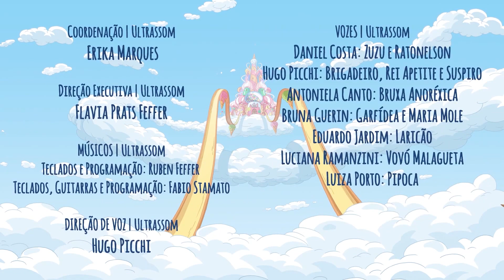Quantas BRINCADEIRAS ANTIGAS você conhece? • Zuzubalândia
O Rei Apetite resolve fazer uma competição diferente em Zuzubalândia. Ele e a vovó Malagueta resgatam várias brincadeiras antigas para um gincana muito sivertida. Quais destas brincadeiras você conhece?

Gostou do episódio? Aqui no canal tem a série completa de Zuzubalândia, desenho para crianças assistirem com a família toda!